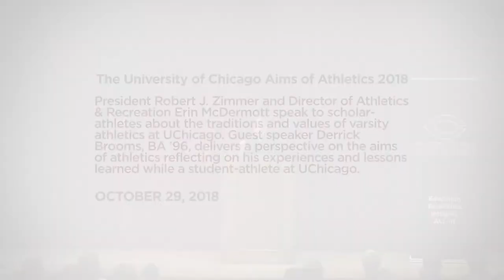The Aims of Athletics: 2018 University of Chicago with Derrick Brooms and Erin McDermott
President Robert J. Zimmer and Director of Athletics & Recreation Erin McDermott speak to scholar-athletes about the traditions and values of varsity athletics at UChicago. Assistant Provost Raja Bhattar addresses the vision and priorities of the Center for Identity + Inclusion. Guest speaker Derrick Brooms, BA '96, delivers a perspective on the aims of athletics reflecting on his experiences and lessons learned while a student-athlete at UChicago.